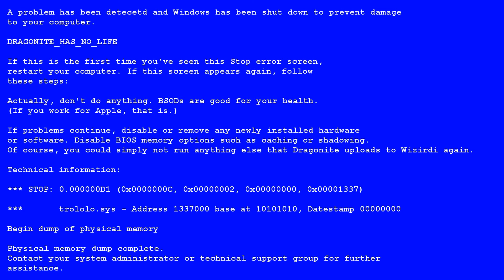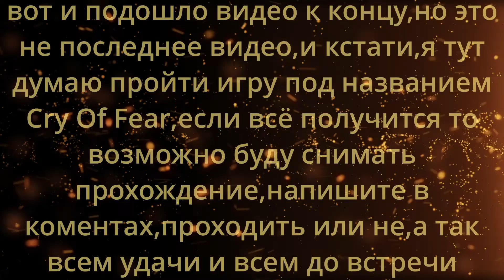Left 4 Dead 2 ржачные моменты